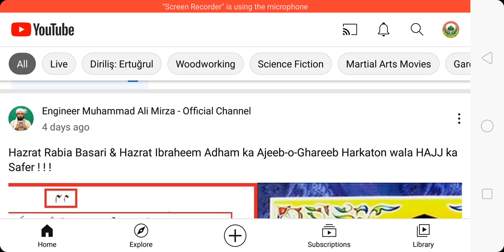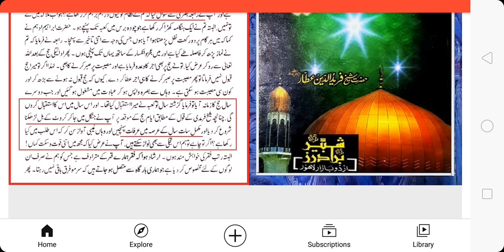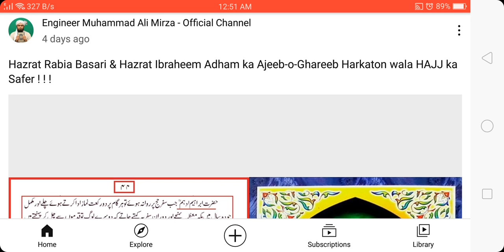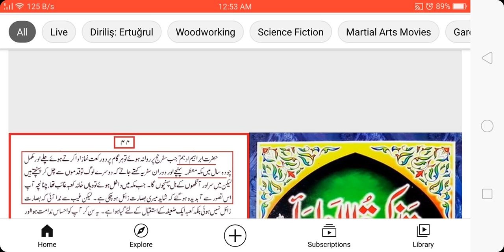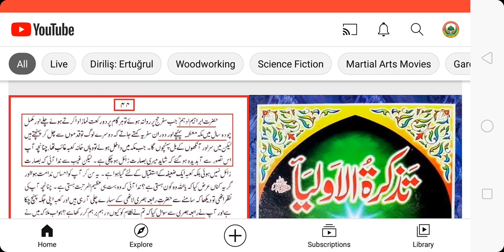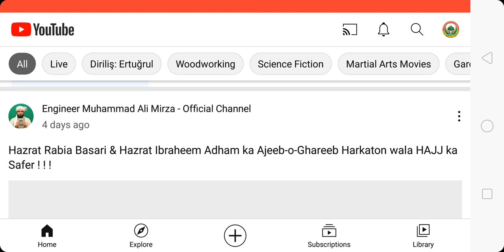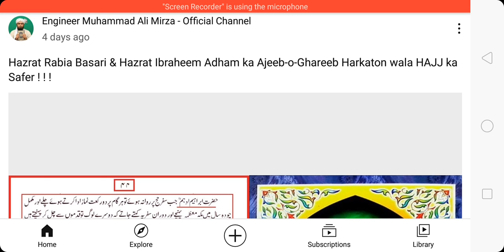hazrat rabia basri Rehma Allah alaiha ke hajj par Mirza junior ko jawab